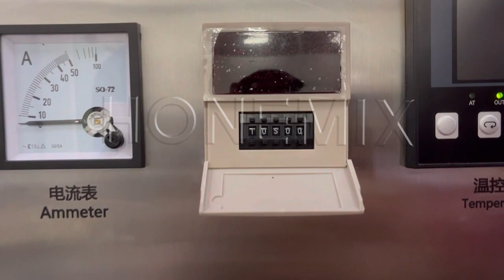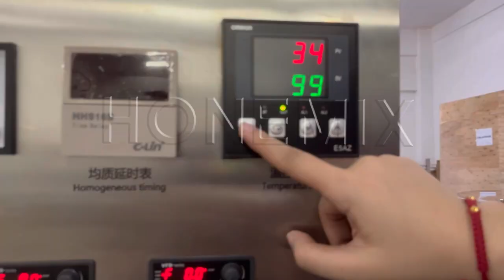200L movable vacuum emulsifying mixer with 100L movable oil tank